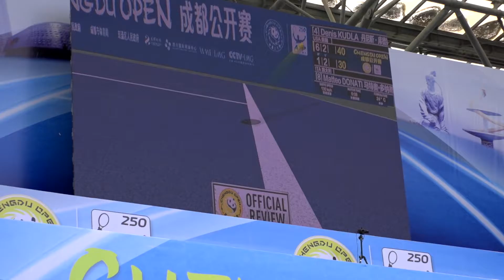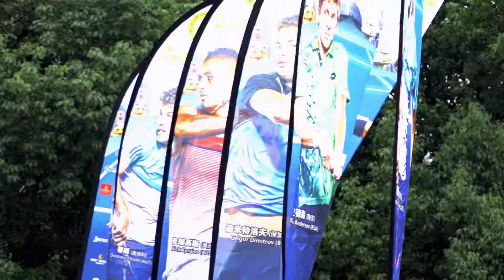2016 Chengdu.... Can do!